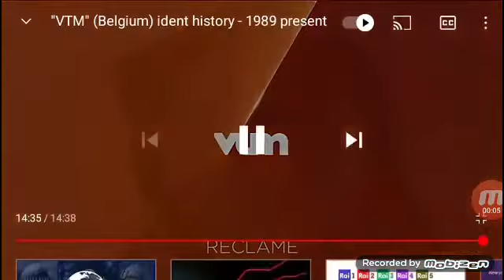VTM TV Pub Logo ident 2020- 1